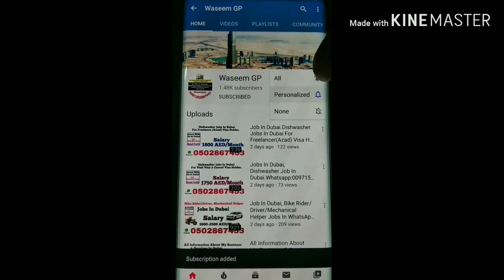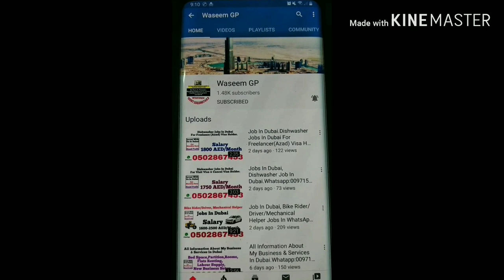Watchman Jobs In Dubai For Information Please Contact On WhatsApp:00971502867453